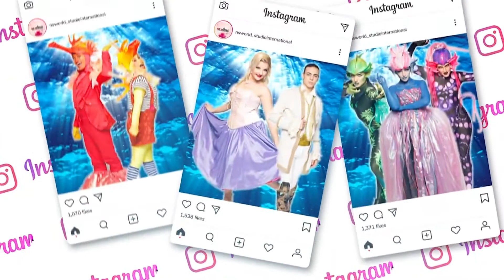Camille interprete "City of stars" en live - Formation pré-professionnelle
Apprendre à chanter, se perfectionner vocalement, réussir des auditions et des castings en tant qu'interprète, participer à des émissions tremplins en chant.

Si tout cela est votre rêve découvrez Le NS World Studio International Aix en Provence, un centre de formation professionnel en comédie musicale, chant, danse, théâtre.

Une équipe de talent composée de Coach vocal, professeurs de chant,  professionnels du spectacle et de la comédie musicale au service de votre apprentissage.

Vous souhaitez intégrer une formation diplômante à la suite de vos études? Vous désirez vous former intensivement en pré professionnel avant d'intégrer le cursus pro?

N'hésitez pas à nous contacter pour tout renseignement et inscription.

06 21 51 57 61